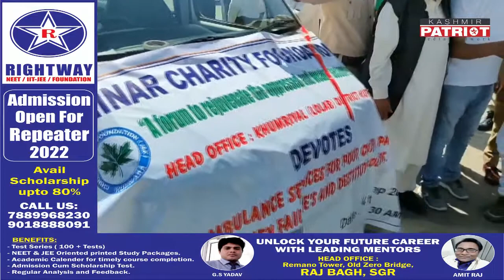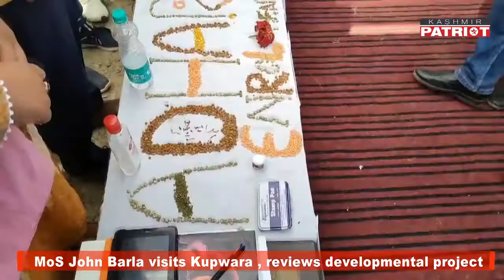MoS John Barla visits Kupwara , reviews developmental project